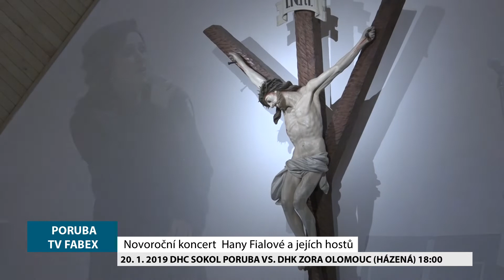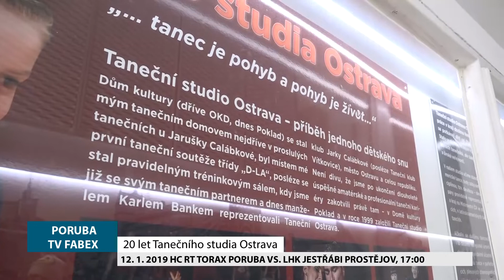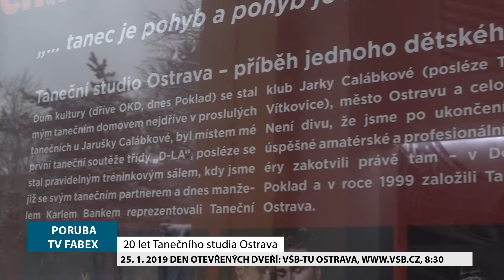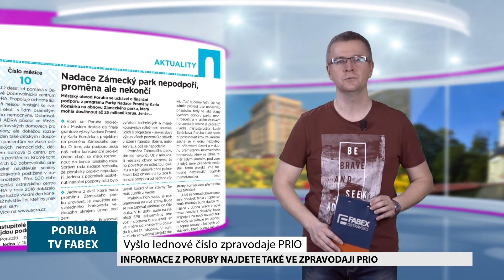Magazín z Poruby 2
aktuální informace z Poruby
reportáže
- projekt Srdce s láskou darované
- Novoroční koncert Hany Fialové a Tomáše Savky
- Tříkrálový punč
- situace ohledně prodloužené Rudné
- 20 let tanečního studia Ostrava